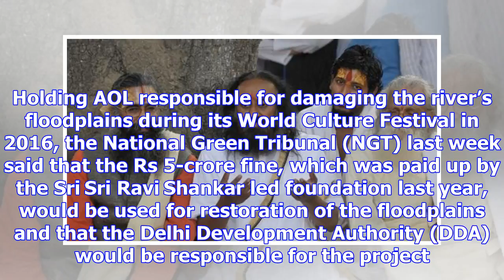Forget who’s in the right and who’s in the wrong and revive the floodplain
Much water has flowed down the Yamuna in the Art of Living Foundation (AOL) case, and much more will...